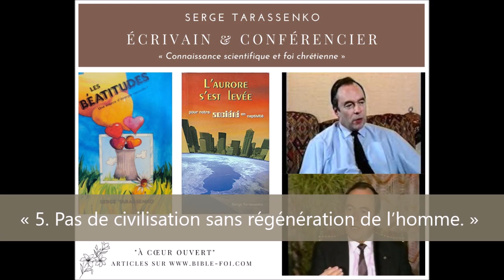5. Pas de civilisation sans récréer l’homme. S. Tarassenko, physicien nucléaire et orateur chrétien.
► « Crise de notre civilisation en sursis ». Cinq conférences organisées par l’alliance évangélique du pays de Montbéliard en mai 1990.

► Auteur : Serge Tarassenko (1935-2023). Physicien nucléaire et orateur chrétien de 1967 à 2005 sur le thème général « Connaissance scientifique et Foi chrétienne ». Son cheminement, qui l’a conduit à connaître une foi vivante en Jésus-Christ profondément enracinée dans les Saintes Écritures, a connu des épreuves de toutes sortes.

► Il en est sorti, plus convaincu que jamais, que l'œuvre de la croix du calvaire est une puissance qui délivre l’homme de la tyrannie de son passé. Qu'elle le transforme progressivement en un être totalement nouveau, capable de revivifier sa culture et son environnement. Il en est devenu le témoin permanent et le messager partout où il passait et se trouvait invité pour le proclamer.

► © Avec l’aimable autorisation de la famille Tarassenko pour Bible et Foi

▬▬▬▬▬▬▬▬▬  ASSOCIATION BIBLE ET FOI  ▬▬▬▬▬▬▬▬

► Bible et Foi est une association caritative à but non lucratif, qui encourage et exhorte le corps de Christ au côté de l’Église, travaillant à son édification depuis sa création en 2003. Nous mettons de la littérature et des ressources chrétiennes à la disposition du monde francophone.